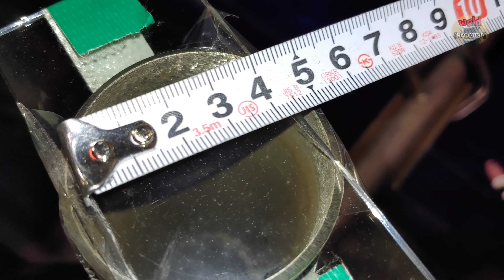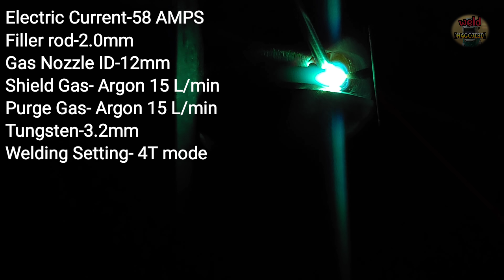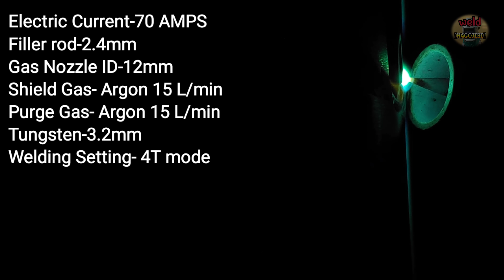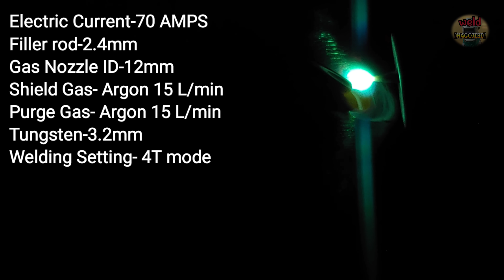Horizontal position TIG welding of 2 inch stainless steel pipe (FEAT. Keyhole)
Hello everyone.
Today we are talking about pipe welding in a horizontal position.
The pipe is a 2 inch SCH10 stainless steel pipe.
There are several ways to weld stainless pipes in 2G position.
Among them, today I will introduce a welding method using the keyhole technique.
Also, the video contains some welding tips and tricks that can be applied when performing final welding with "Walking The Cup Technique".
We welded at a slow speed using a low current so that even beginners could understand.
We hope this video will help you do welding training.